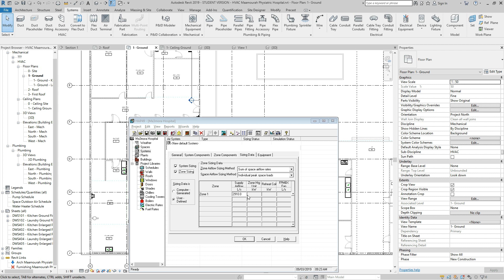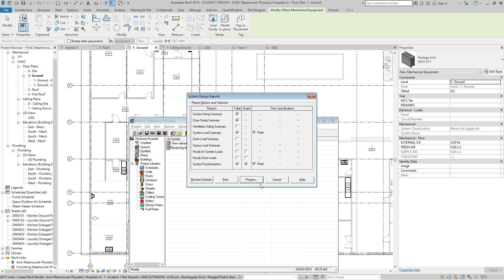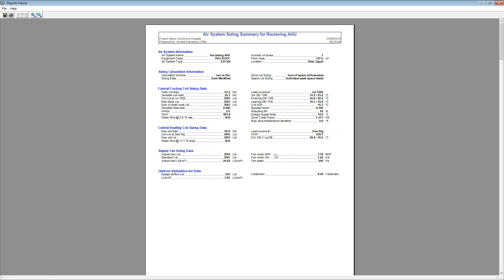29- Notes on Load Calculations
29 - ملاحظات على الأحمال الحرارية للتكييف